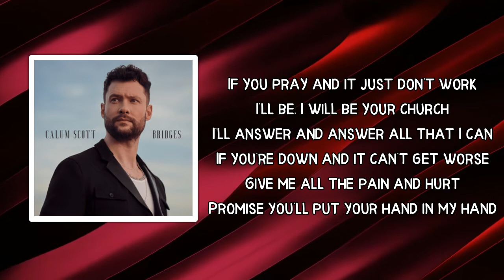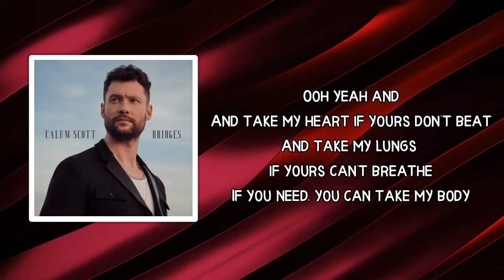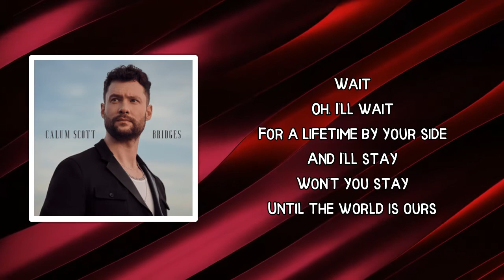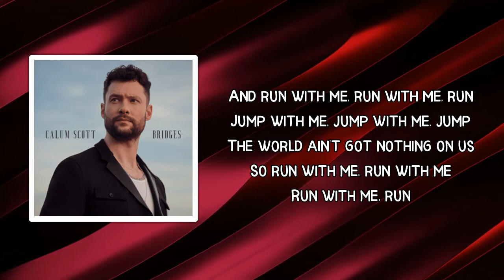Calum Scott - Run With Me (Lyrics)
Run With Me Lyrics:

 If you pray and it just don't work
I'll be, I will be your church
I'll answer and answer all that I can

If you're down and it can't get worse
Give me all the pain and hurt
Promise you'll put your hand in my hand

And run with me, run with me, run
Jump with me, jump with me, jump
The world ain't got nothing on us
So run with me, run with me, run

We'll build, we will build a home
And we'll watch all the flowers grow
Until our bones, until our bones can't hold

Ooh yeah and
And take my heart if yours don't beat
And take my lungs if yours can't breathe
If you need, you can take my body

And jump with me, jump with me, jump

And run with me, run

Wait
Oh, I'll wait
For a lifetime by your side
And I'll stay
Won't you stay
Until the world is ours

So run with me, run with me
Run with me, run